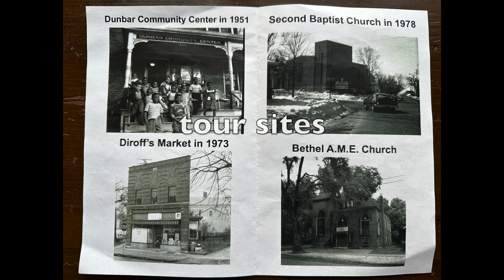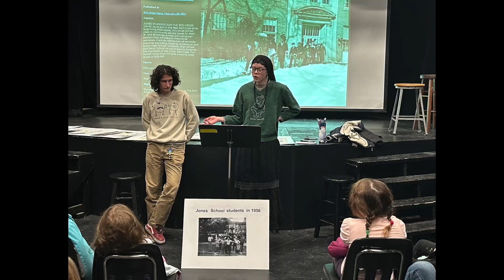A2 Open students step back in time during a Black history walking tour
Ann Arbor Open students step back in time during Black History Walking Tour, with Community High students as tour guides.